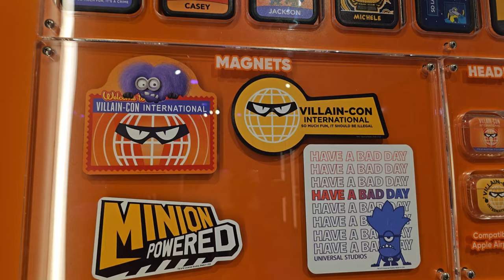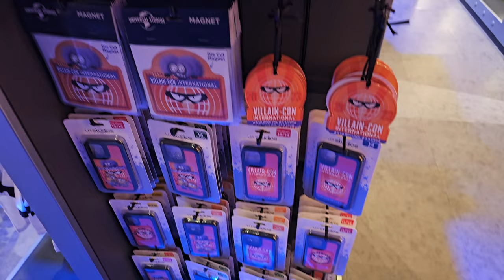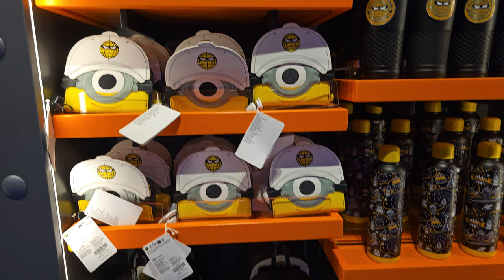Loja dos Minions Villain-Con 4K - Universal Studios Florida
Esta é a loja dos Vilões, assim que sai da atração Illumination’s Villain-Con Minion Blast. A loja tem praticamente tudo que é produto referente aos vilões dos filmes dos Minions. Filmado no parque temático Universal Studios Florida, no dia 15 de agosto de 2023. Qualidade 4K 60FPS.